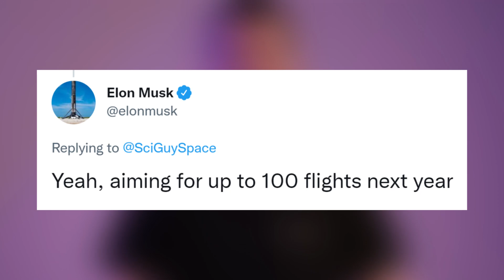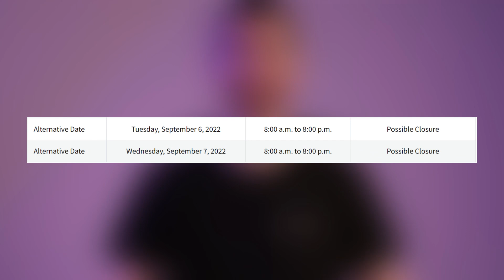Falcon 9 Launching Boeing's Demonstration Mission + SLS Launch Update | Starbase Pink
NASA is now targeting tomorrow Saturday Sept 3rd, for SLS Launch.

Thumbnail Pic: @LabPadre.

Credit: SpaceX, Elon Musk, Cameroncountytx.gov, LabPadre, NASA, CMS.

0:00 - Intro
0:04 - F9 Launching Boeing's Demonstration Mission
0:25 - NASA Awarded 5 Crewed Missions to SpaceX
0:49 -  Damaged Raptor Removed and Replaced
1:16 - Possible Closures next week
1:23 - SLS Launch Update
1:41 - Shenzhou 14 First Successful Spacewalk
1:53 - Outro